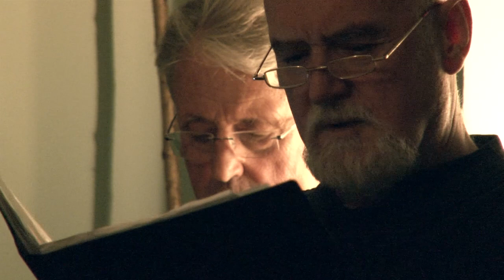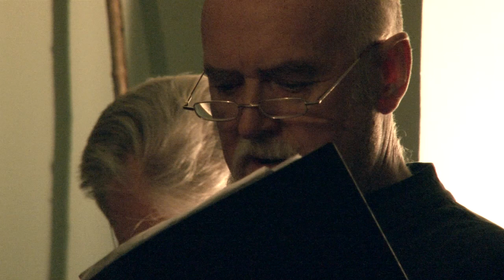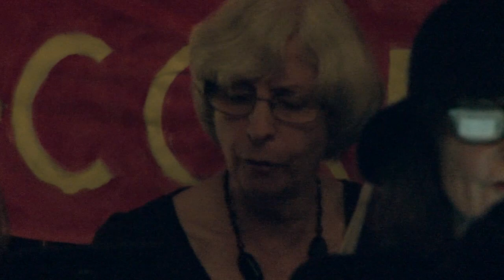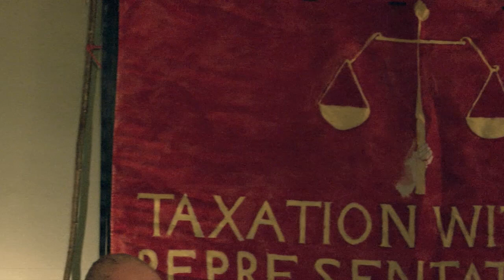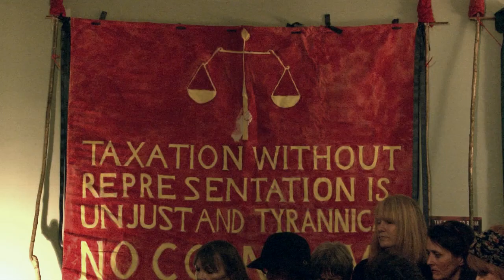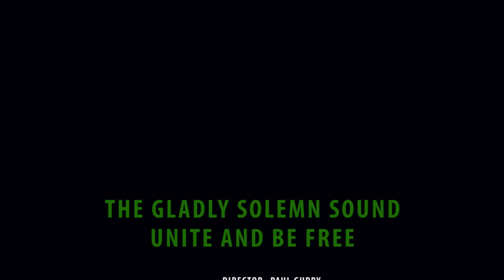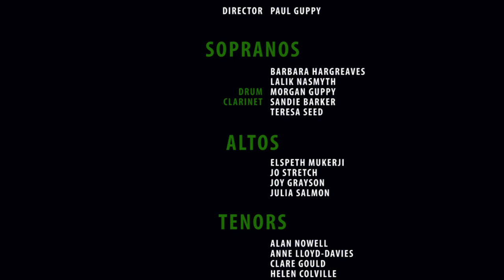Unite and Be Free - The story of Peterloo in words and song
The Gladly Solemn Sound and Northern Frisk tell the story of the Peterloo Massacre of 16th August 1819. Said to be "the bloodiest political event of the 19th century in English soil", armed cavalry broke up a peaceful political meeting in Manchester, leaving 18 dead and hundreds injured.

Recorded on 15th November 2019 at the Judges' Lodgings, Lancaster, UK, the performance uses nineteenth-century poetry and music to describe the period leading up to the massacre, and eye-witness reports from those present at the massacre itself.